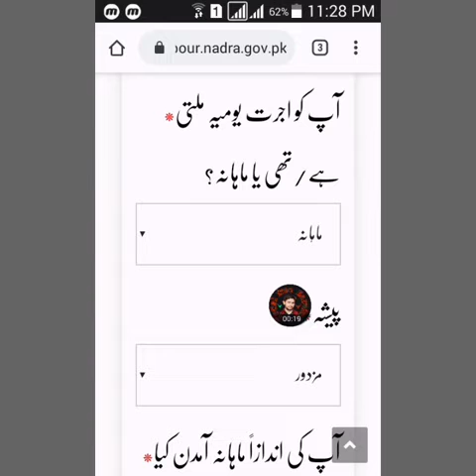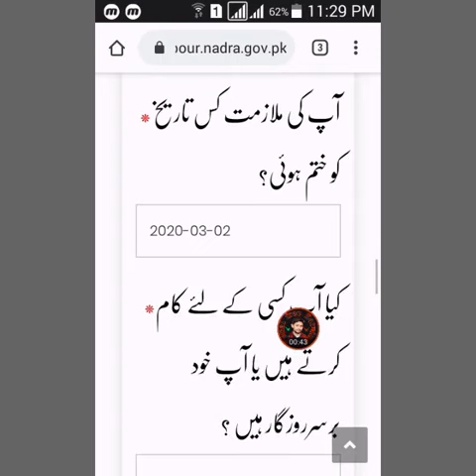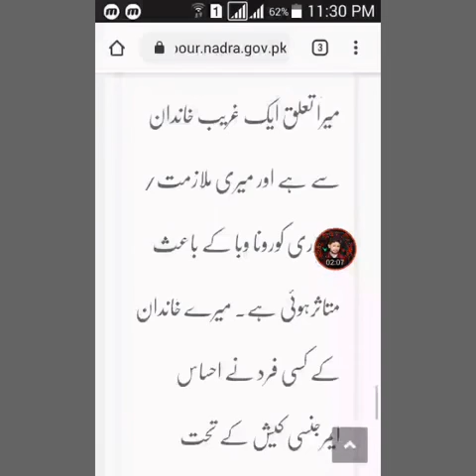Ehsaas Labour Unemployment Program Apply | Ehsaas Labour online registration 2020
Prime Minister Imran Khan has launched a web portal in these days to check in and provide assistance to those who've misplaced their jobs. The government has allotted assets to combat the venture of nation by using ehsaas unemployment program. To mobilize additional assets, the Prime Minister has also installation a Fund